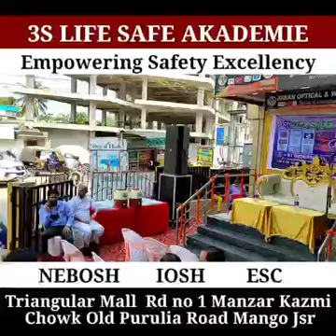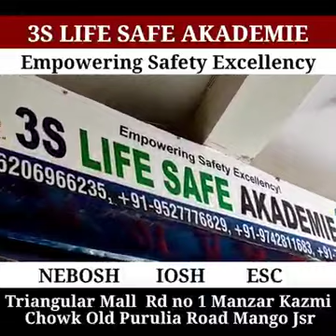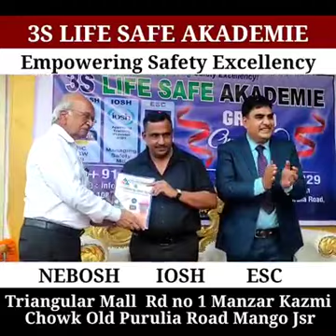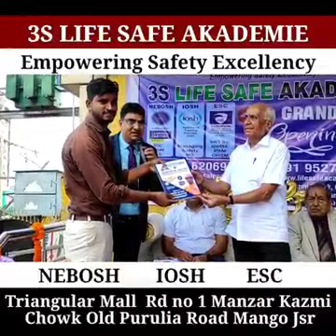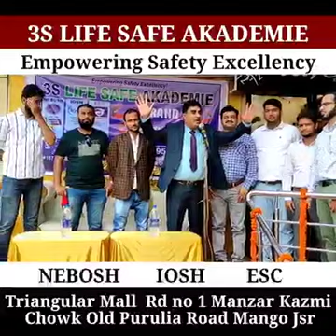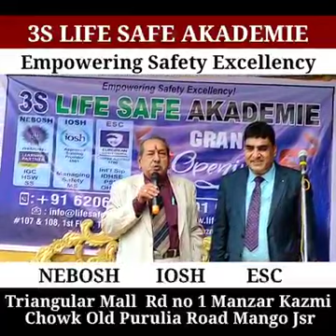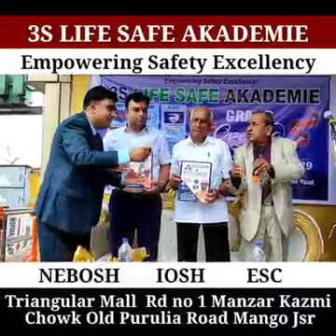Nebosh || IOSH || Diploma in Occupational Health and safety Institute in Jamshedpur Jharkhand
3S LIFE SAFE AKADEMIE Opened a Branch in Jamshedpur at Triangular mall, Mango, Old Purulia Rd.Our New Jamshedpur Branch Office was Inaugurated by our Honorable Chief Guest Shri Banna Gupta Jee (Minister of Health, Government of Jharkhand State) and Shri Sheonath Agarwal Jee (SR Advocate) on 9th of October 2021.Now The Learners from Northern part of India can Easily Enroll and Choose 3S LIFE SAFE AKADEMIE for NEBOSH, IOSH, QUALIFI-OFQUAL, PG Diploma and Diploma in Fire and Industrial Safety Courses and they get an Opportunity for Shaping and developing a successful Career globally as a "SAFETY PROFESSIONAL